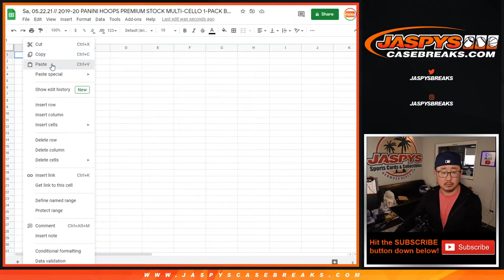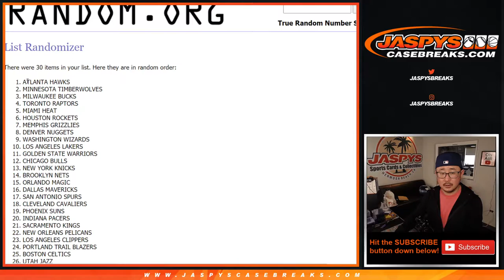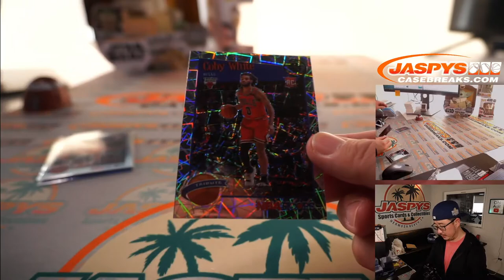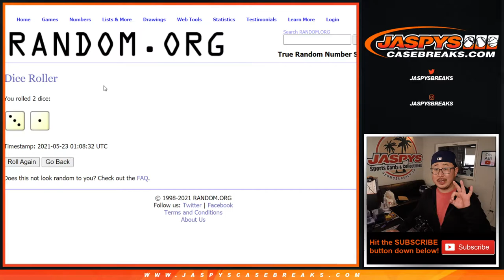Sa, 05.22.21 // 2019-20 PANINI HOOPS PREMIUM STOCK MULTI-CELLO 1-PACK BREAK #57 RT*